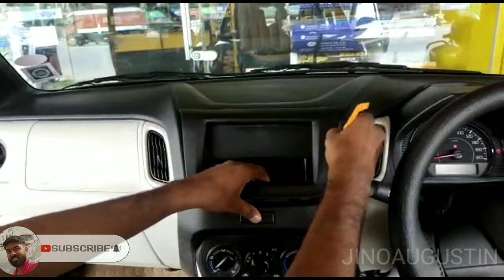New wagonR stereo panel removal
car accessories installation servicing